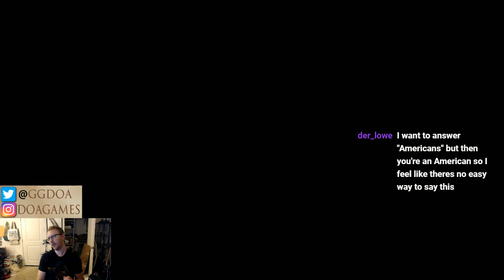Chrono Trigger 1! The Millennial Fair and The Queen is Missing!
The beginning of my yearly playthrough of the greatest game of all time, Chrono Trigger!